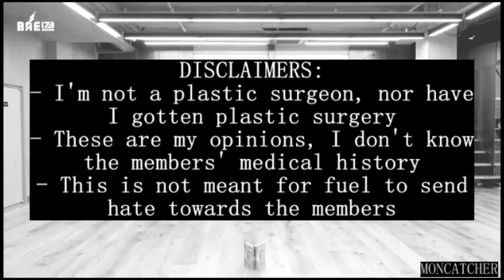BAE173 PLASTIC SURGERY ANALYSIS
In this video I analyzed the members of BAE173 predebut photos comparing them with their recent photos to see the possible plastic surgery procedures they got. They're a really underrated group, I wish them more success in the future, they deserve it. I'm not too familiar with the group, so if I make any mistakes, please bear with me. Celebrities in general are pressured to look perfect by society, we shouldn't judge them if they resort to plastic surgery.

I want this video series to be a form of discussion between people who are interested in the possible procedures celebrities had and break the negative sentiment around plastic surgery. I assume that many celebrities, including K-pop idols have done some sort of cosmetic procedures because their occupation demands them to look as good as they possibly can. I may be totally wrong about this assumption as I don't know what goes on behind the scenes. Which is why I welcome respectful disagreements.

My knowledge on plastic surgery is mostly from Lorry Hill and Dr. Anthony Youn on Youtube and Dr. Charles Lee on Tik Tok. Like them, I think plastic surgery is a neutral thing and shouldn't be stigmatized.

Excuse my Korean names/terms pronounciation.

I have a blogspot where I write about K-pop related things. The videos I will upload to this channel will all be based on the posts in my blogspot.

00:00 - 01:19 intro
01:20 - 01:50 disclaimers
01:51 - 02:37 j-min
02:38 - 03:03 hangyul
03:04 - 03:29 yoojun
03:30 - 04:04 muzin
04:05 - 04:49 junseo
04:50 - 05:35 youngseo
05:36 - 05:58 doha
05:59 - 06:35 bit
06:36 - 07:09 dohyon
07:10 - 07:51 outro